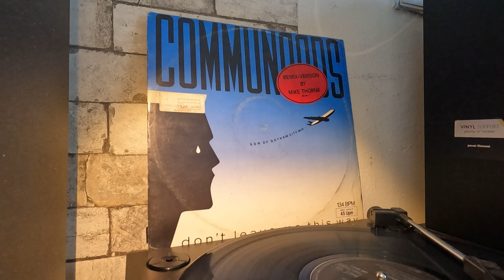THE COMMUNARDS - DON T LEAVE ME THIS WAY Mike Thorne RMX 1986 Dance Vinyl Records Collection 12"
Vinyl Records from my Dance Collection for Mix
Sound Remastered